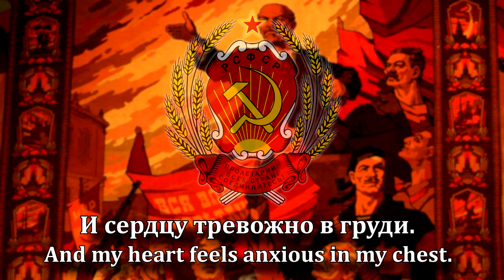"И вновь продолжается бой" - Советская песня про Октябрьскую Революцию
«И вновь продолжается бой» (также известная как «И Ленин такой молодой») — песня советского композитора Александры Пахмутовой на стихи Николая Добронравова для солиста, детского хора и оркестра, написанная в 1974 году. Композиция посвящена Октябрьской революции и Владимиру Ленину.

Влади́мир Ильи́ч Ле́нин (фамилия при рождении - Улья́нов, также известен под двойной фамилией Ульянов-Ленин) — российский революционер, марксист (крупный теоретик марксизма), советский политический и государственный деятель, создатель Российской социал-демократической рабочей партии (большевиков), главный организатор и руководитель Октябрьской революции 1917 года в России, первый председатель Совета народных комиссаров РСФСР и Совета народных комиссаров СССР, создатель первого в мировой истории социалистического государства. Создатель Третьего (Коммунистического) интернационала, основатель Союза Советских Социалистических Республик. Сфера основных политико-публицистических работ — материалистическая философия, теория марксизма, критика капитализма и империализма, теория и практика осуществления социалистической революции, построения социализма и коммунизма, политическая экономия социализма.

/ СЛОВА ПЕСНИ /
Неба утреннего стяг...
В жизни важен первый шаг.
Слышишь: реют над страною
Ветры яростных атак!

И вновь продолжается бой.
И сердцу тревожно в груди...
И Ленин — такой молодой,
И юный Октябрь впереди!

Весть летит во все концы:
Вы поверьте нам, отцы, —
Будут новые победы,
Встанут новые бойцы!

С неба милостей не жди!
Жизнь для правды не щади.
Нам, ребята, в этой жизни
Только с правдой по пути!

В мире зной и снегопад...
Мир и беден и богат...
С нами юность всей планеты —
Наш всемирный стройотряд!